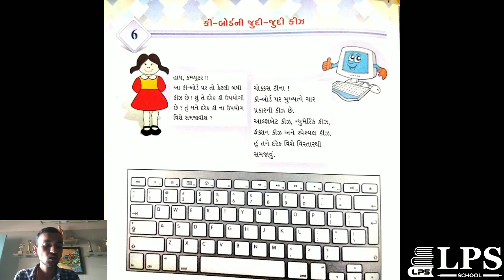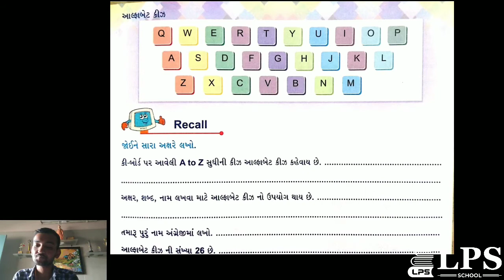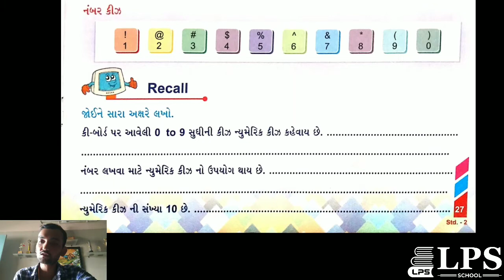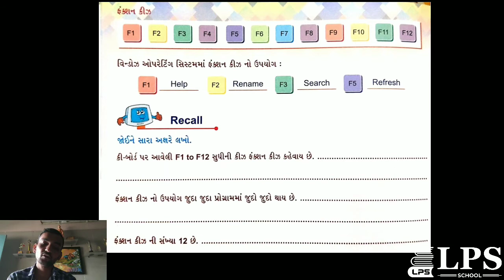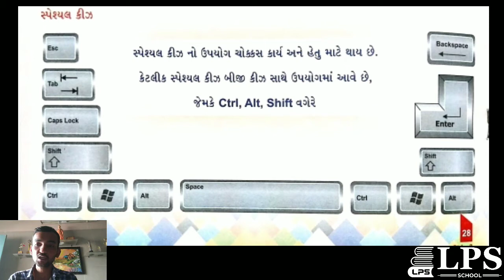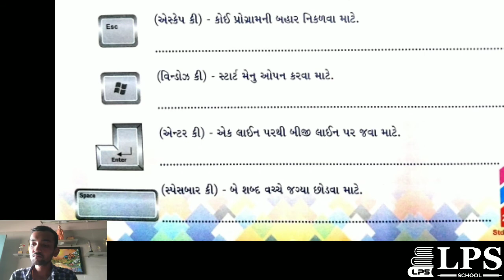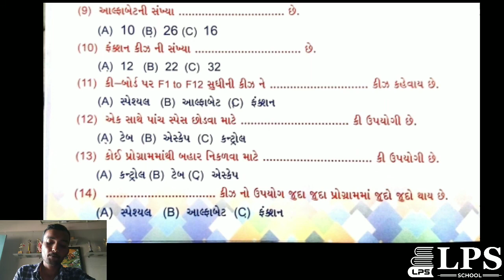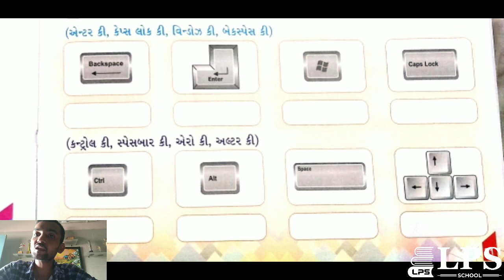ધોરણ 2 કમ્પ્યુટર